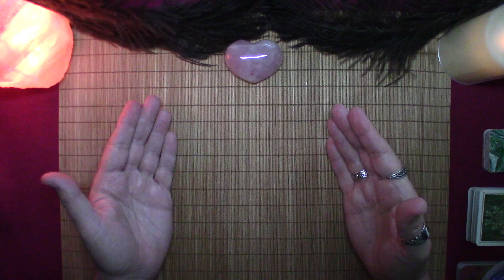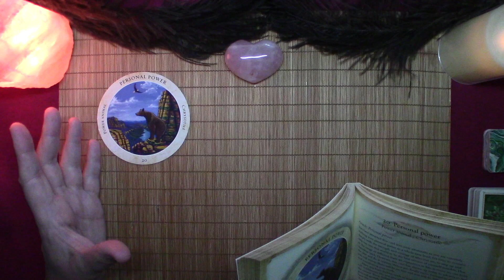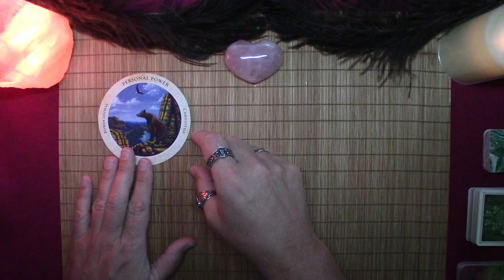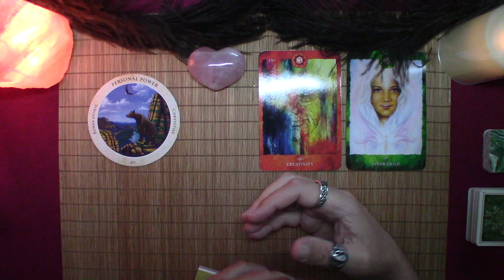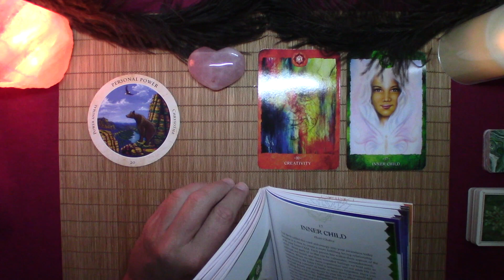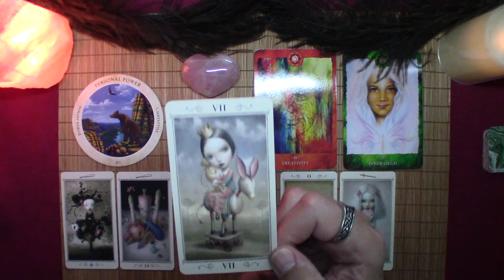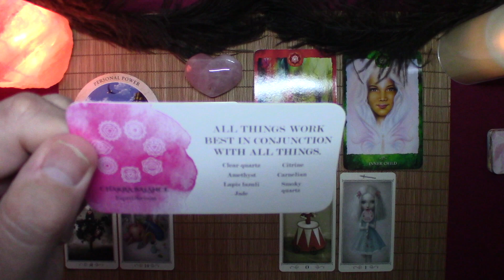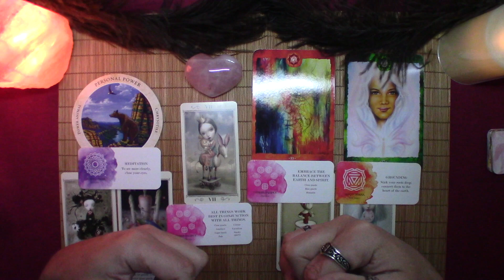♐️ SAGITTARIUS - WHAT PERSONAL POWER CAN YOU GET BACK THIS WEEK? - 💫 Weekly Energy Update 5.8.2022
This is a weekly energy update for the sign of Sagittarius, no matter where you have it in your chart.

♦️ CARDS USED:
♦️Crystal Medicine Oracle by R.Charman
♦️Chakra Reading Cards by R.Charman
♦️Nicoletta Ceccoli Tarot
♦️Chakra Love by K.Manekshaw

*Prices subject to change:
Recorded Video:
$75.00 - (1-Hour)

Live Virtual Session:
$120.00 – (1-Hour)